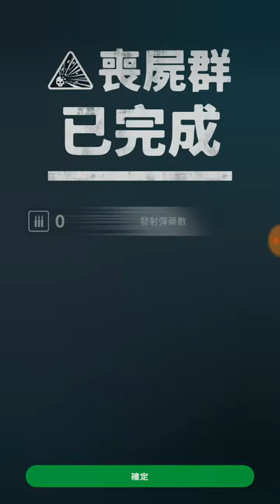陰屍路 我們的世界 衝鋒槍 攻擊特性與技巧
【陰屍路 我們的世界 】

衝鋒槍 攻擊特性與技巧